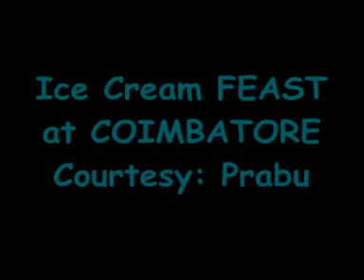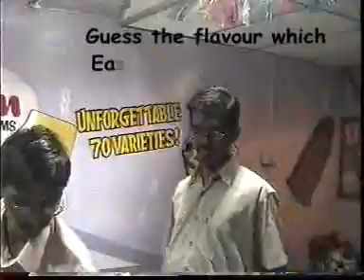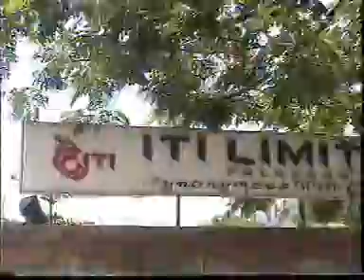PECSE 1999-2003 Tour video Part 3